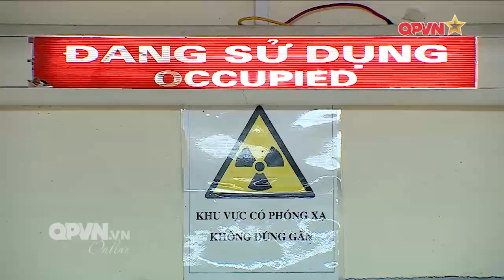BỘ Y TẾ YÊU CẦU BỆNH VIỆN K TĂNG CƯỜNG GIÁM SÁT QUY TRÌNH KHÁM CHỮA BỆNH